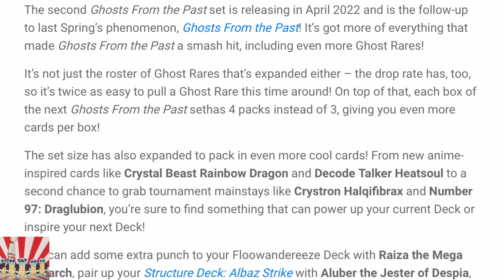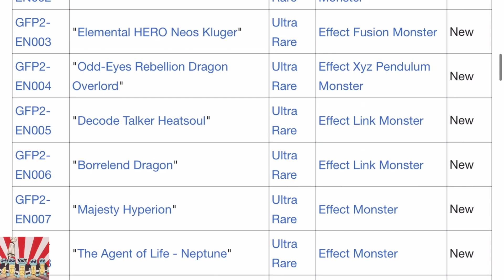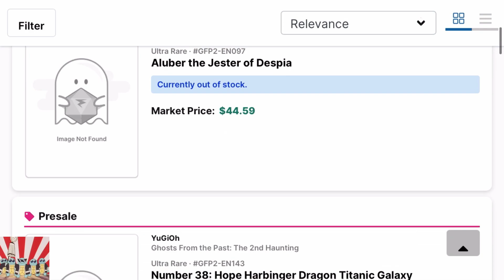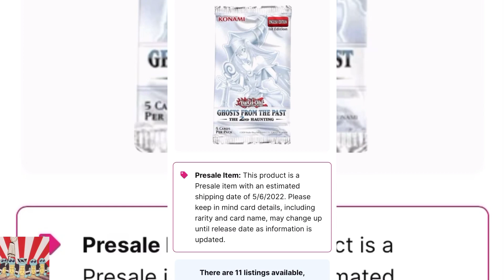Ghosts From the Past 2 Yu-Gi-Oh! — Ghosts From the Past: The 2nd Haunting información general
Revisando la información de Ghosts From the Past: The 2nd Haunting en páginas oficiales y de comunidad de Yugioh! Precios, nuevas cartas y mas producto, detalles nuevos, link útiles 👇